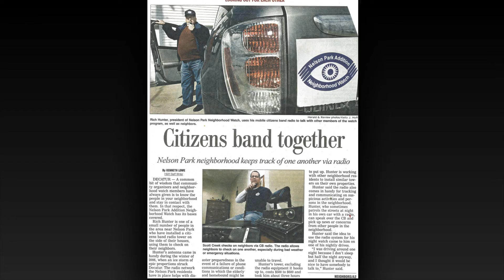Richard Hunter Tribute Video